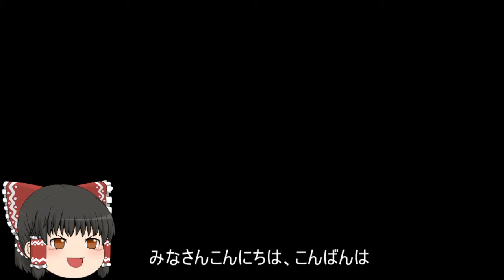機動戦士ガンダムオンライン[ゆっくり実況プレイ]（テキサスコロニー）パート254